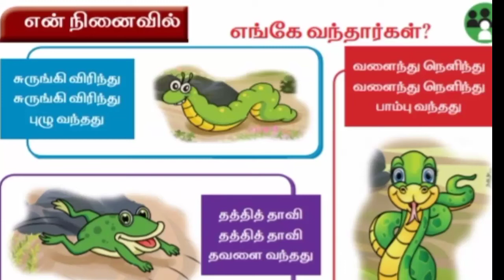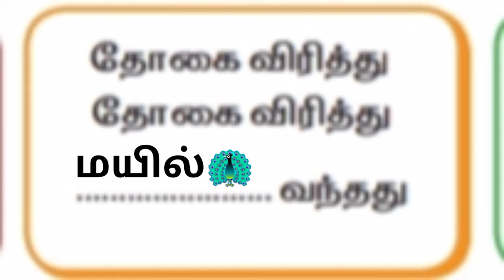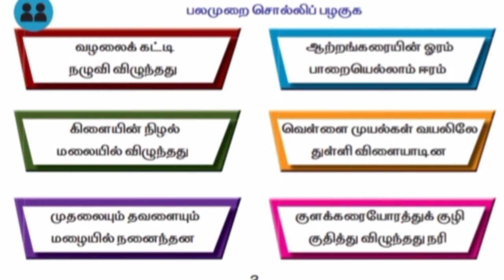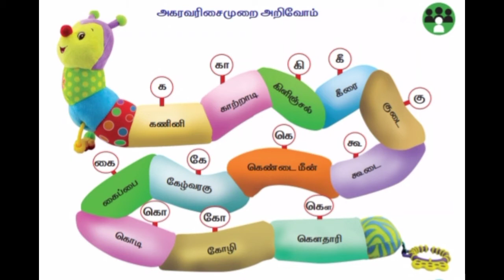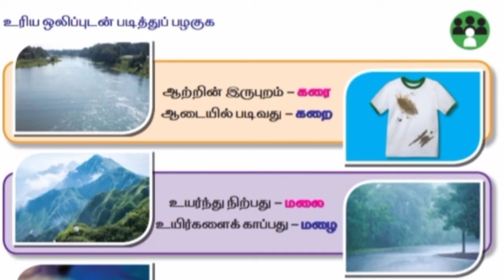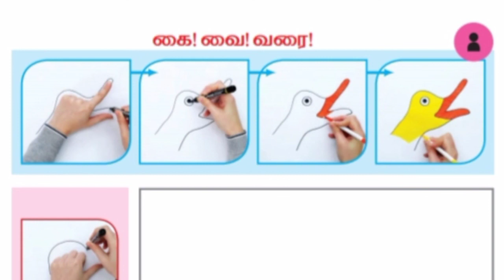2ம் வகுப்பு தமிழ் 2ம் பருவம் என் நினைவில்